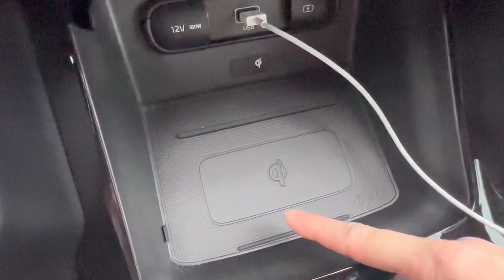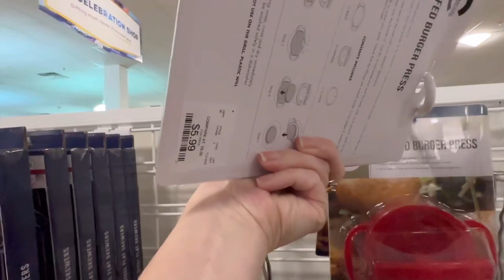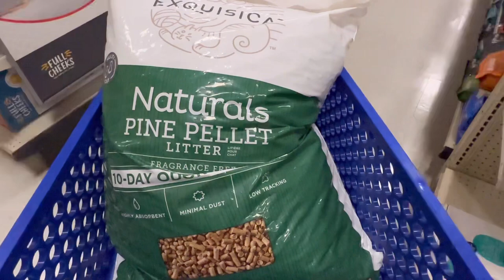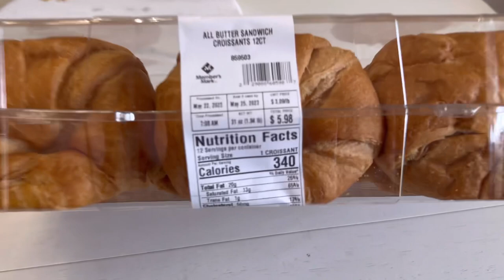*Vlog | A Day In My Life | Finally Getting The Replacement Air Fryer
Hi everyone, thank you so much for stopping by. I hope you enjoy today’s video. It’s pretty random. I hope you’re all having a wonderful week. ￼